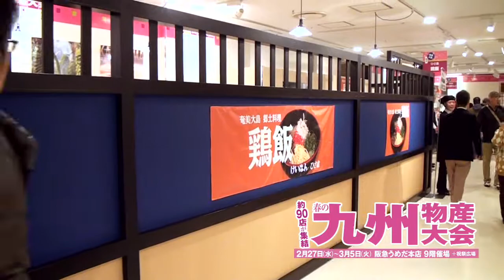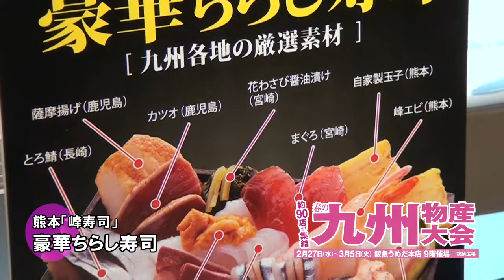【阪急百貨店】2013年 春の九州物産大会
◎２０１３年２月２７日（水）～３月５日（火）◎９階催場
春の九州物産大会を開催。今回は九州各地から約90店が集合。特に鹿児島・奄美大島にスポットを当て、春の奄美から島育ちの旨いものを特集しました。もちろん、九州といえばこの味！いつもの味。使うほど愛着！味わい深い工芸品も必見です。大人気！くまモングッズコーナー大集合。